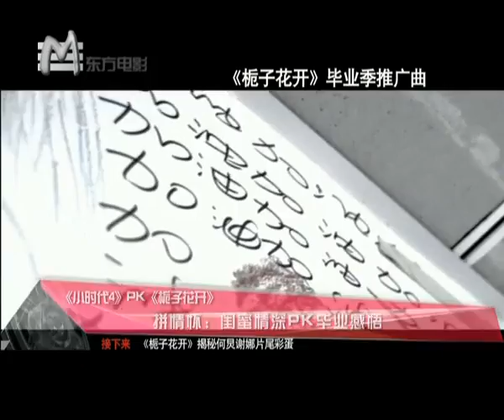东方电影报道：《别有动机》高圣远送秦岚王冠 《新步步惊心》陈意涵 杨佑宁尺度大开 《小时代4》PK《栀子花开》